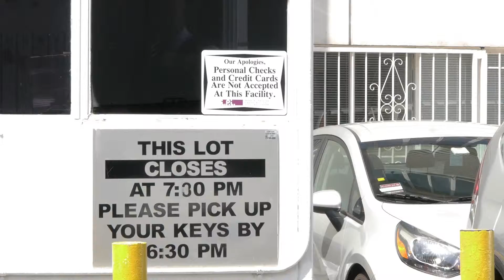Chasing W v1 1 | Zeitounian Entertainment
Book your tickets online for Hollywood Boulevard, Los Angeles 0.vhx.tv " | Made in Hollywood, California